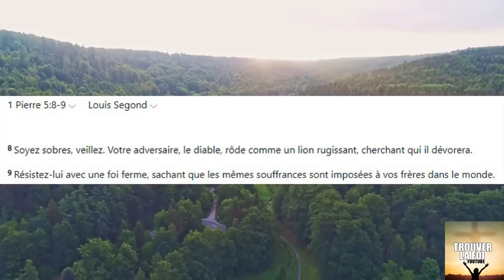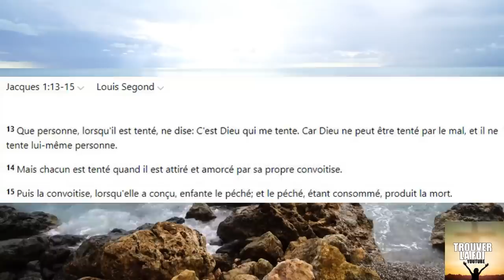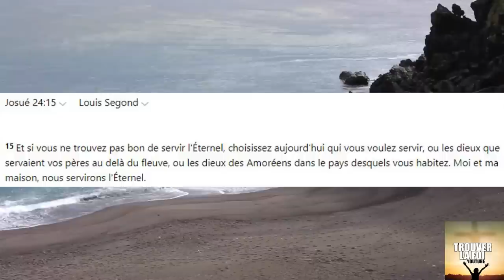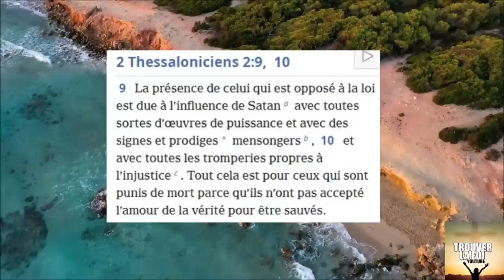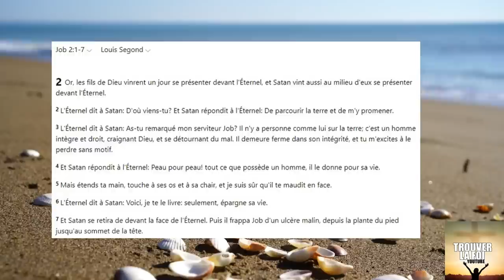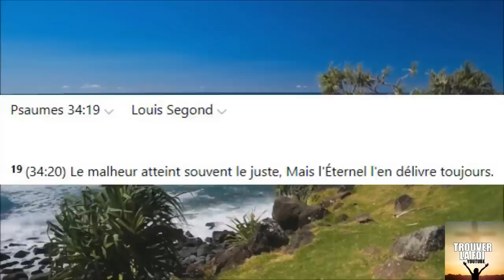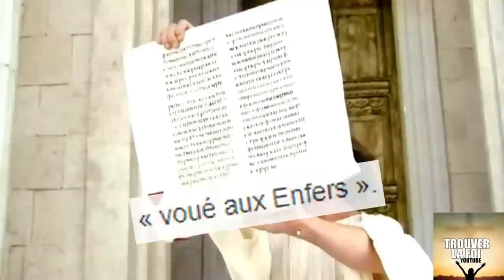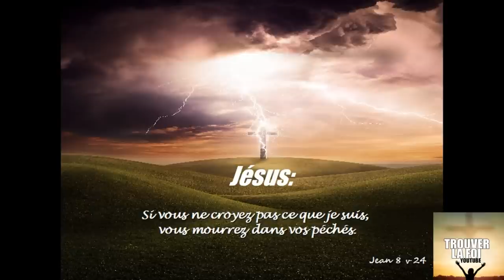POURQUOI LE MAL, LA SOUFFRANCE ET LES DOULEURS? DIEU OU LE DIABLE PERMET IL CELA ET QUEL NIVEAU?